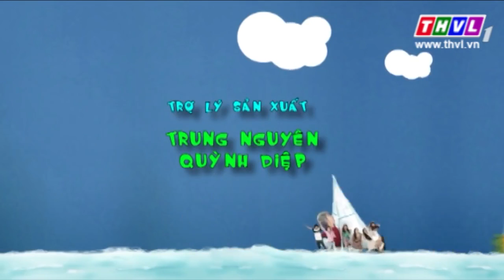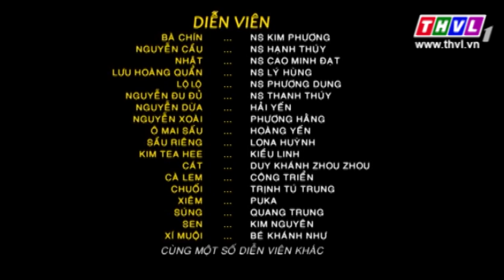THVL l Gia đình ngũ quả - Phần 2: Tập 168